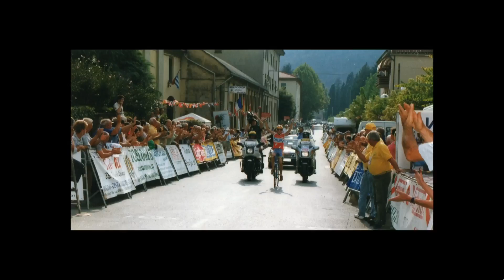Pokalbių laida NETOBULOS. Svečiuose - dviratininkė Edita Pučinskaitė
Būdama 19-os Edita Pučinskaitė įsiveržė į pasaulio dviračių sporto elitą. Per 13 karjeros dviračių sporte metų nuskynė per 100-ą pergalių visose pagrindinėse varžybose: ji - pasaulio čempionė, prestižinių lenktynių „Tour de France“ ir du kartus „Giro d’Italia“ pirmosios vietos laimėtoja. Editos sąskaitoje trūksta tik vieno svajonių medalio. Kokio? Apie tai laidoje „Netobulos”.